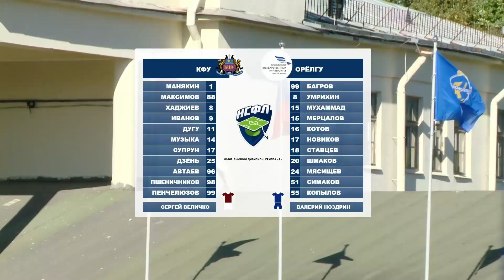КФУ (Симферополь) – ОрёлГУ (Орёл) | Обзор матча | 12.09.2022